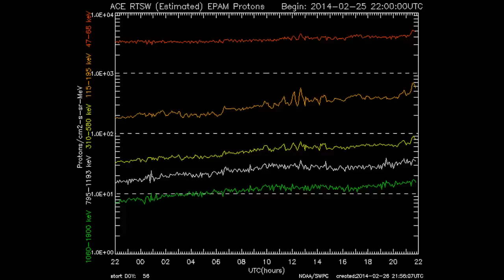6 1 EarthQuake Alaska X Flare Approaching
Thanks to BP Earthwatch for keeping us informed!

The content in the video(s) do not necessarily reflect my personal viewpoint or opinion.
Such material is made available for educational purposes, to advance understanding of human rights, democracy, scientific, moral, ethical, and social justice issues, etc. This constitutes a 'fair use' of any such copyrighted material as provided for in Title 17 U.S.C. section 107 of the US Copyright Law. In accordance with Title 17 U.S.C. Federal law allows citizens to reproduce, distribute or exhibit portions of copyright motion pictures, video tapes, or video disks under certain circumstances without authorization of the copyright holder.